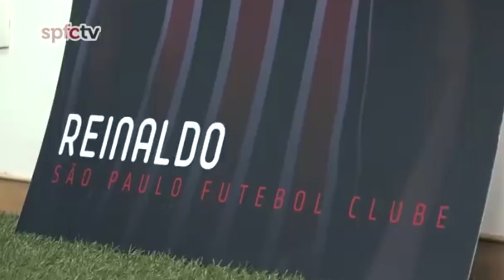Desfalques para domingo, emprestimos; Everton e Hudson; DançaLayla! - Layla Reis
Salve nação tricoloor! Mais um vídeo com todas novidades e o pré jogo para domingão! fiquem ligados!